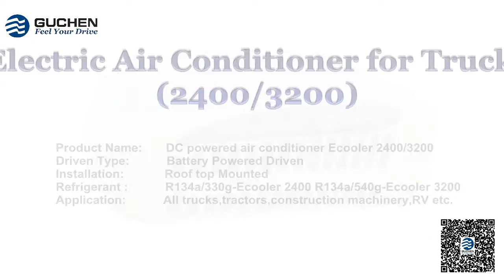Electric Air Conditioner for Truck Cab Van Guchen Ecooler 1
Guchen Industry is offering a specialized range of all-electrical bus air conditioning system ( trolley air conditioner,tram air conditioning ) for any type of all-electrical buses, hybrid buses, tramways, and trolleybuses  that are mainly used as city buses, school buses, and tourist buses / coaches for moving people.